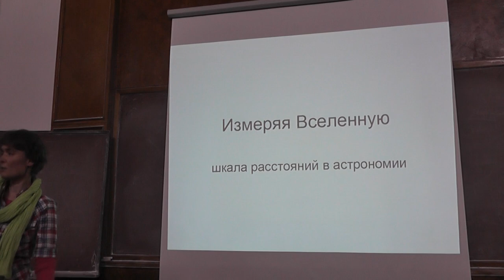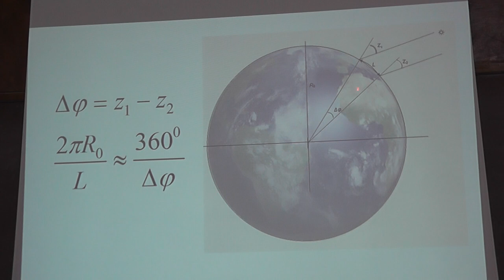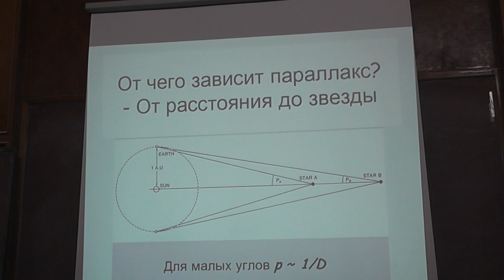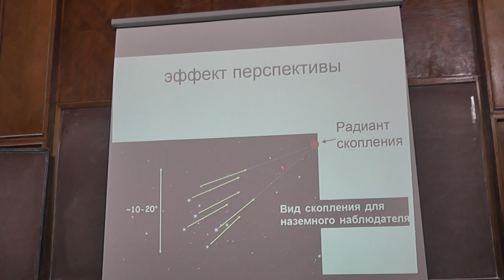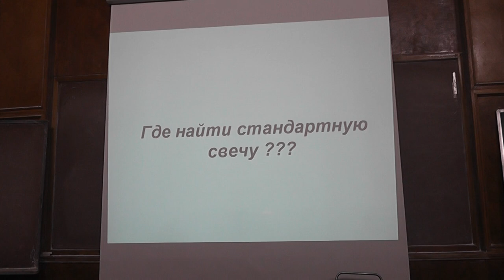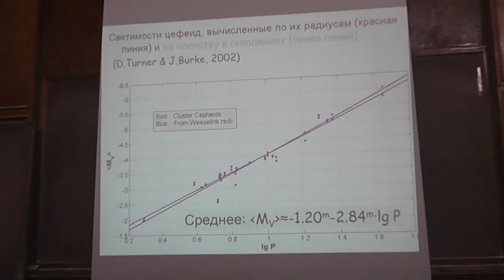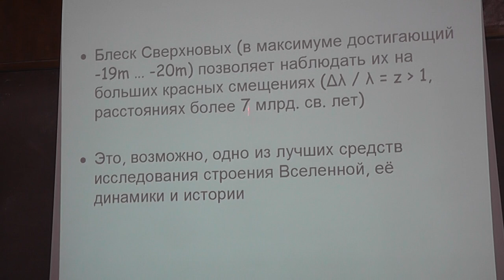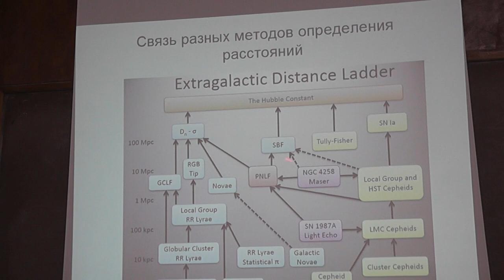Измерение расстояний во Вселенной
Ольга Владимировна ВОЗЯКОВА, научный сотрудник отдела изучения Галактики и переменных звёзд Государственного астрономического института имени П.К. Штернберга МГУ.
Скорость света равна по определению 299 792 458 метрам в секунду.
Суточный параллакс. Как в третьем веке до нашей эры Эратосфен измерил радиус Земли и что значат слова  «Солнце в зените»?
Годовой параллакс. Парсек. Угловая секунда. Звёздные скопления.
Чем синее, тем горячее. Цефеида и её кривая блеска. Калибровка.
Сверхновые типа 1а. Белые карлики.
Эффект Доплера.
Расширение Вселенной и его убыстрение. Тёмная энергия и тёмная материя. Шкала расстояний.